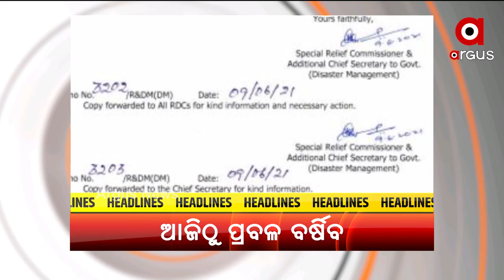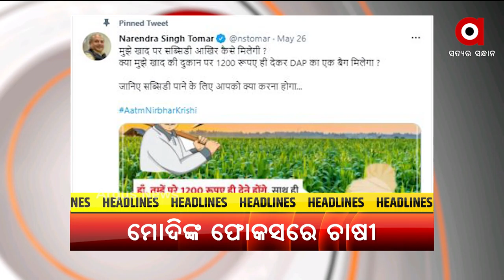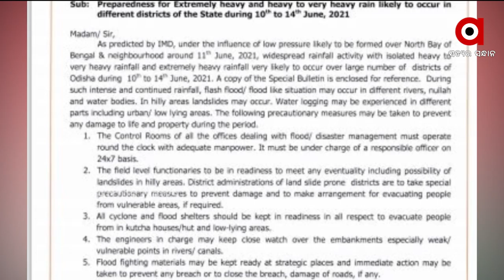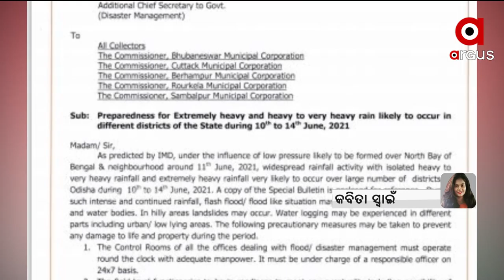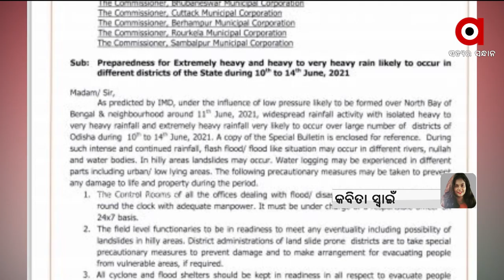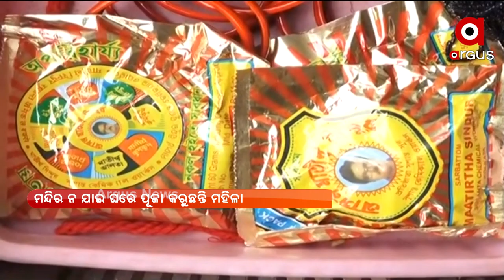Mahendra Tanaya 6AM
+ ଆଜିଠୁ ରାଜ୍ୟରେ ବଡ଼ ବର୍ଷା ଆଶଙ୍କା, ସତର୍କ କରାଇଲେ ଏସ୍‌ଆର୍‌ସି
+ ଆଜି ହେଉଛି ଚଳିତ ବର୍ଷର ପ୍ରଥମ ଓ ଶେଷ ସୂର୍ଯ୍ୟ ପରାଗ
+ କୋଭିଡ ଟିକା କୋଭାକ୍ସିନକୁ ନେଇ ବଡ଼ ଘୋଷଣା
+ ରେଳଯାତ୍ରୀଙ୍କ ପାଇଁ ଖୁସି ଖବର
+ କେନ୍ଦ୍ର ସରକାରଙ୍କ ଫୋକସରେ ଚାଷୀ